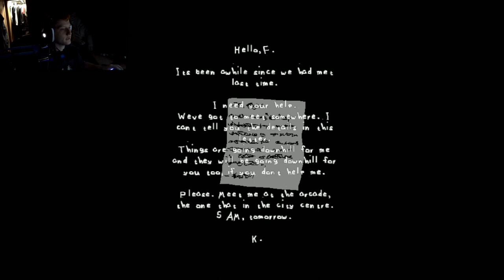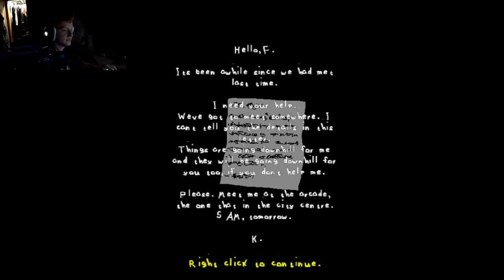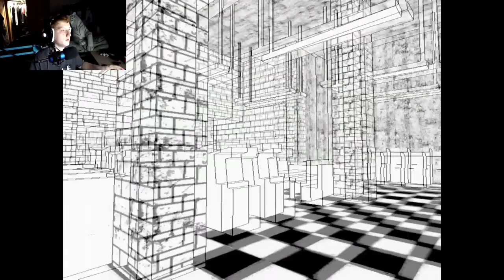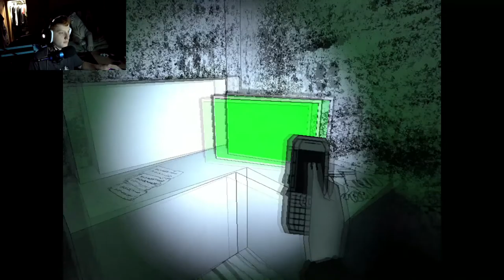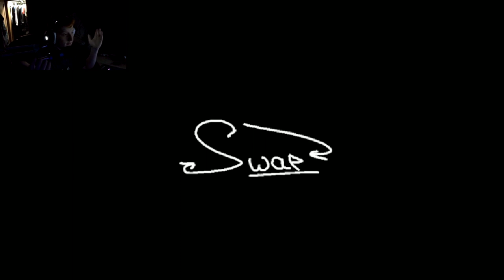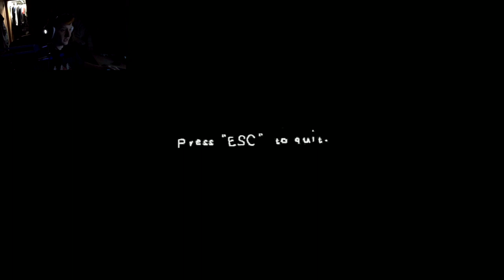WHERE IS EVERYBODY??? [S]wap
I'm alone...